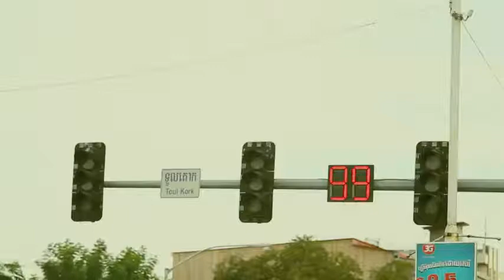Sad Khmer Film in Meaningful Education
ភាពយន្តខ្មែរដែលបានចាក់បញ្ជាំងនៅឆាកអន្តរជាតិដែលខ្មែរមួយចំនួនមិនដែលដឹង ថាល្អមើលហើយមានអត្ថន័យអប់រំយ៉ាងណានោះ! Sad Khmer Film in Meaningful Education